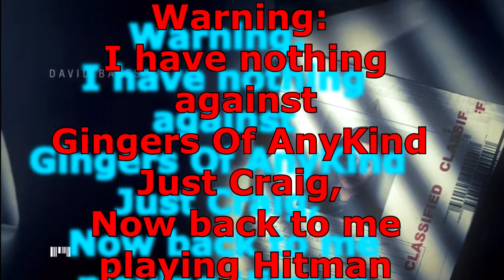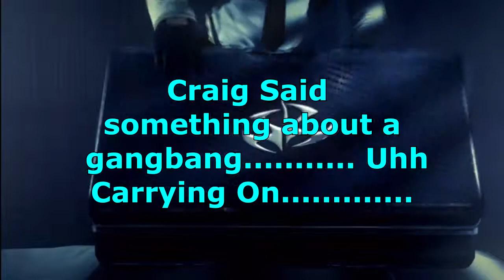HitMan Absolution Killing The Naked Woman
Hey Guys its Louis From WTFGamers here With Another Video For You Guys On Hit Man, I hope You Guys Enjoy This Video And Be Sure To Subscribe All Links Are Just Below and Always Remember To Check Out Our Website!
For More Videos Like this Be Sure To Smash That Like Button Right Now!